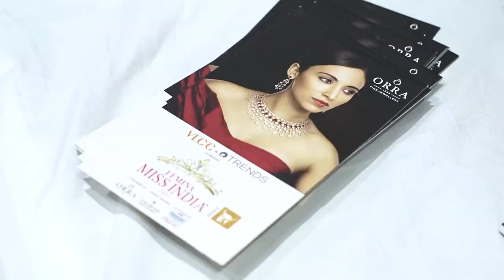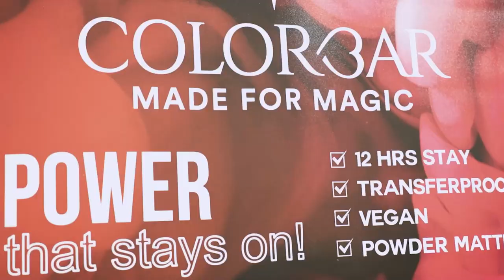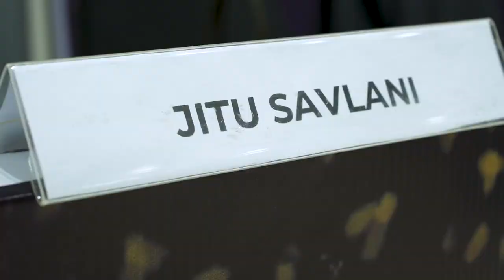Here's a glance at the Femina Miss India 2023 West Zone auditions!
Catch all the fun at the final zonal auditions held at the Trends store in Mumbai for the West Zone aspirants now!